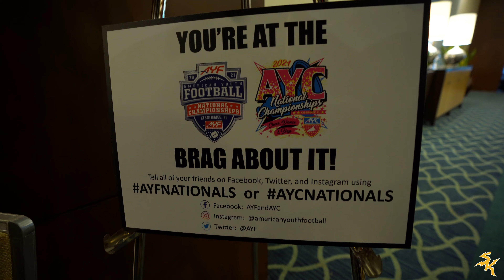San Antonio Outlaws travel to AYF Nationals 2021 to compete in Kissimmee FL (The Vlog)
San Antonio Outlaws travel to AYF Nationals to compete in Kissimmee FL 2021 (The Vlog)